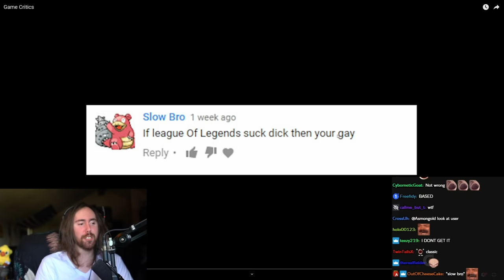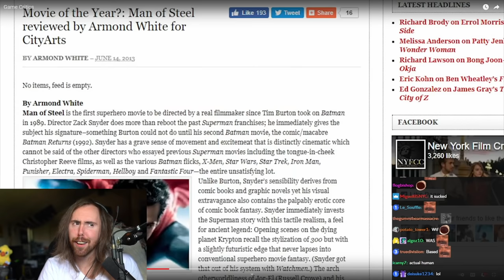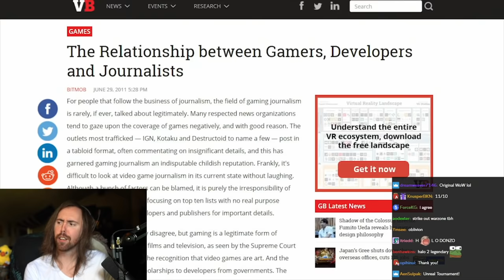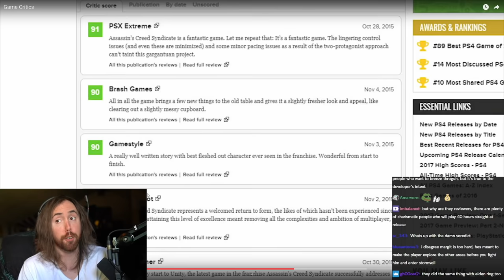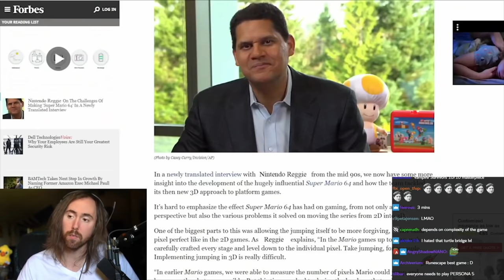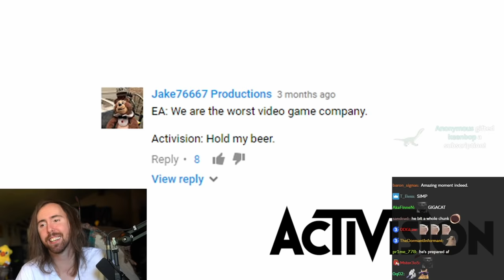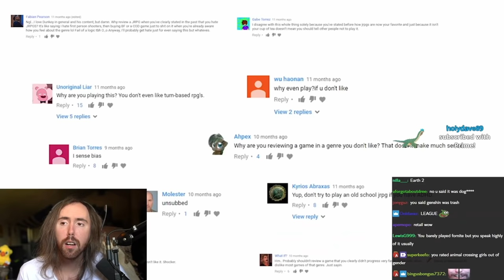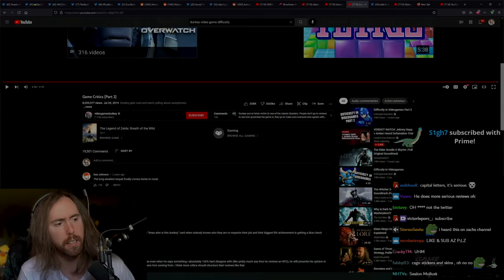Asmongold Reacts to "Game Critics" | by videogamedunkey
Asmongold Reacts to Dunkey: Game Critics